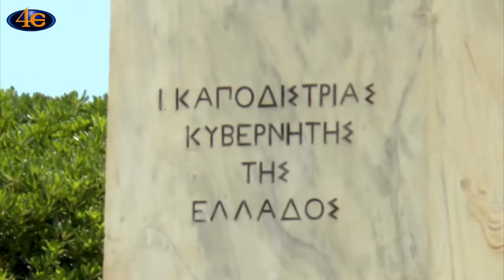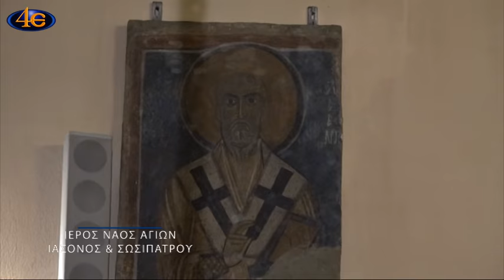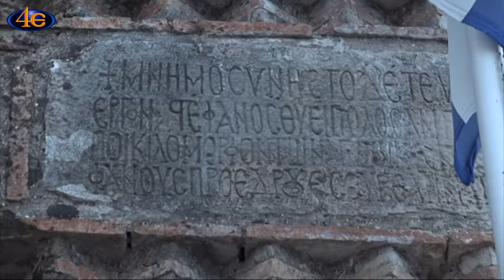Οδοιπορικό στην Κέρκυρα-Μέρος 10ο (Ι. Ν. Αγ. Ιάσονος-Σωσιπάτρου-Ι. Μ. Αγ. Παρασκευής Κυνοπιάστες